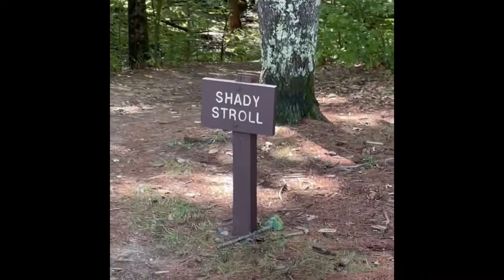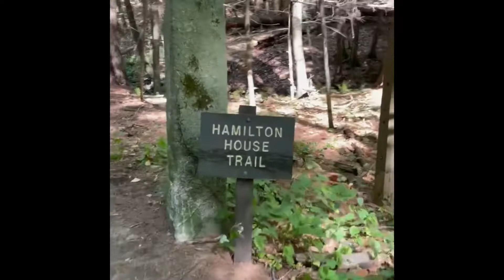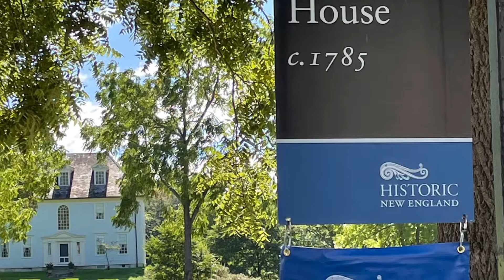Hiking Vaughan Woods ME with a Special Guest